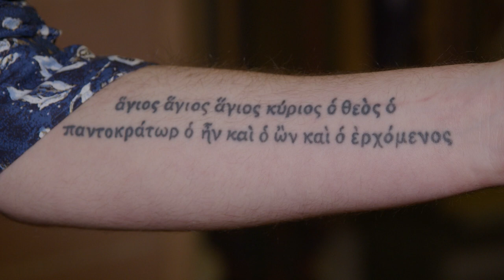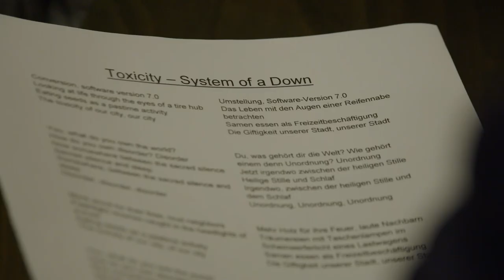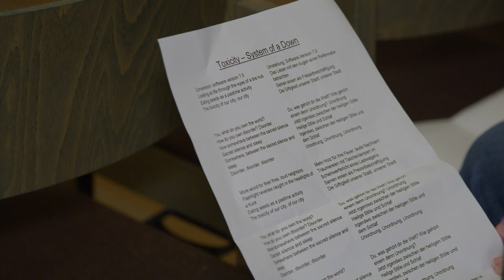Fabian Schley – ein Pfarrer mit Herz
Er ist der neue Pfarrer der Evangelischen Erlöser-Kirchengemeinde Neuhäusel: Fabian Schley. Der 27-Jährige bringt Hoffnung, schwarzen Humor und ein großes Herz für die Menschen in seiner Gemeinde mit.
Der heutige Gottesdienst steht unter dem Motto “Sieben Songs, Sieben Wochen”. Jede Woche Mittwoch wird der Gottesdienst von einem persönlichen Song der jeweiligen Pfarrperson begleitet. In diesem Gottesdienst gab es einen Metal-Song: “Toxicity” von System of a down.